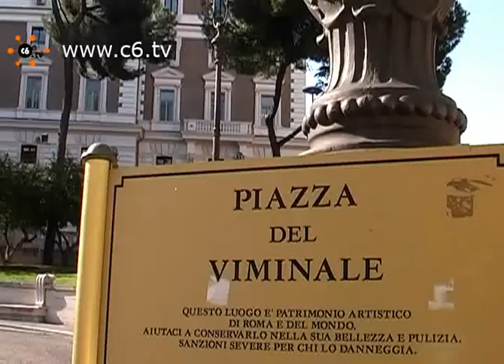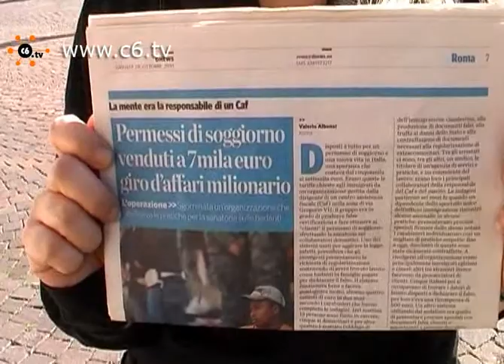I precari del ministero dell'Interno: a rischio gli sportelli immigrazione e i permessi di soggiorno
Roma. Sono 650 in tutta Italia i lavoratori precari del Ministero dell'Interno impiegati presso gli sportelli immigrazione, che rischiano il posto alla fine dell'anno. Solo a Roma sono 82, impiegati da ben 7 anni dopo un concorso. Oggi erano in piazza del Viminale per far sentire la loro voce e chiedere un rinnovo di almeno un anno per cercare, chissà, in un futuro un po' di stabilità. Abbiamo incontrato i lavoratori e Roberto Pallotta della Uil, che spiega: "Se saltano questi lavoratori si richia il collasso di servizi immigrazione". Servizio ed interviste di Federica Giordani